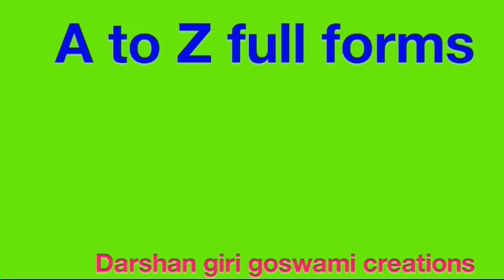SONAR की full form क्या है ? -आइये देखते हे इस विडियो मे